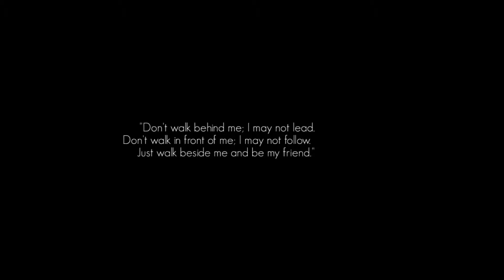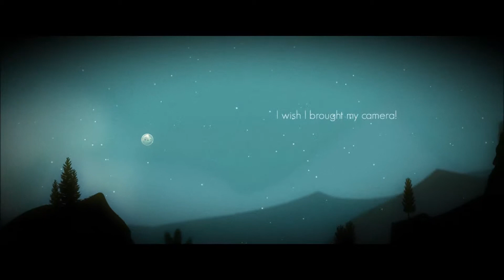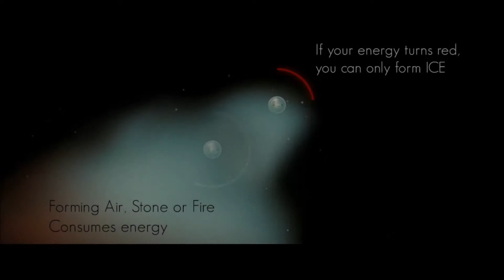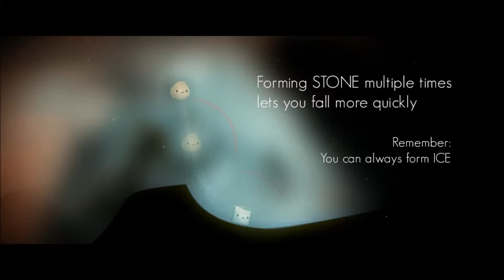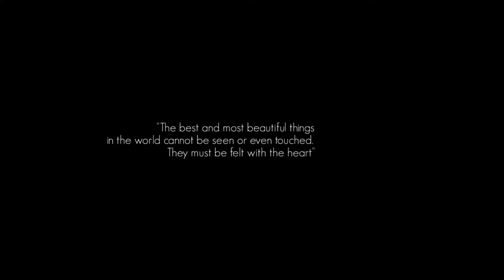Stuff on Steam - Element4l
In this Stuff on Steam I take a look at Element4l. This is a bit of an odd video as the game is a lot harder than I expected it to be and confusing as hell.